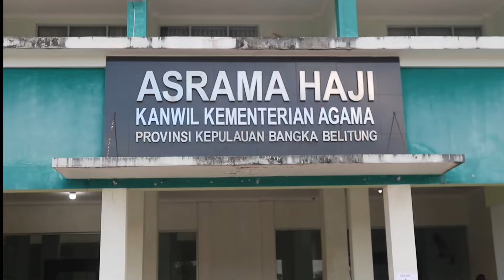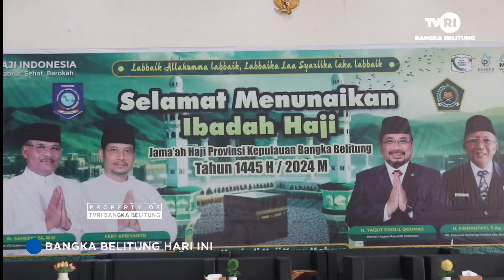JEMAAH HAJI BABEL KLOTER 5 BERANGKAT HARI INI